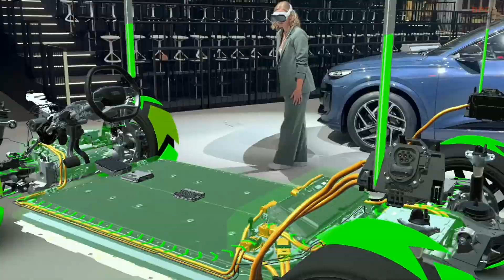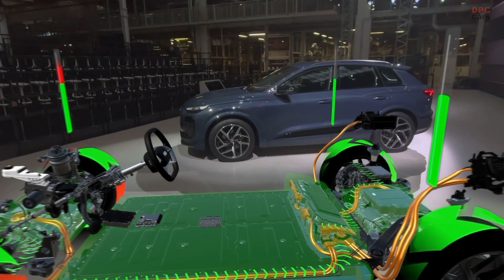Audi Q6 e tron Integrated with Apple Vision Pro Mixed Reality Technology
Audi has started using Apple Vision Pro at different media events to show journalists and social media influencers special features about their new car, the Audi Q6 e-tron. By wearing these advanced mixed reality (MR) glasses, guests can see and learn about the car’s newest tech in a very interactive way. This method helps people grasp the car’s technical aspects more quickly and thoroughly. The team behind Audi’s car development shares their computer designs to make this immersive experience possible.